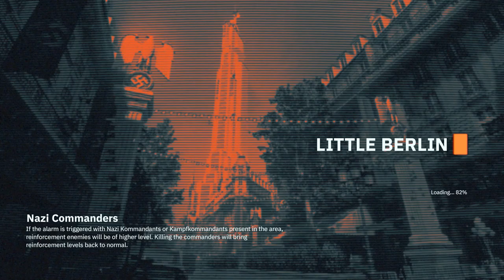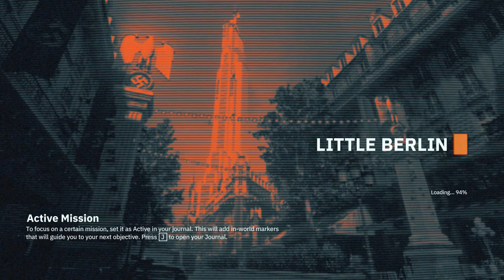Wolfenstein: Youngblood Part 7